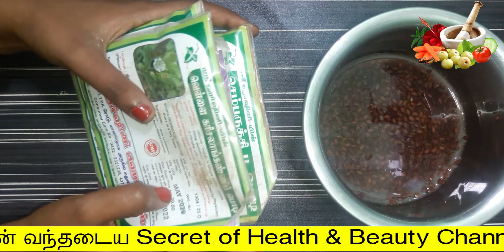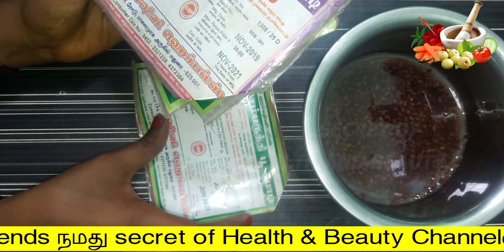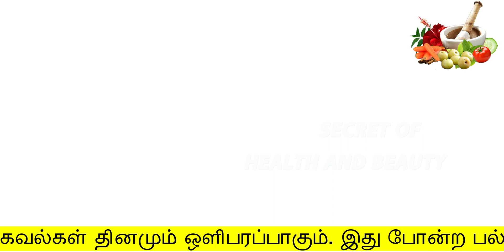1 ரூபாய் ஷாம்பூ போதும் இனி முடி இப்படி வளரும் | mudi valara | hair growth tips in tamil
1 ரூபாய் ஷாம்பூ போதும் இனி முடி இப்படி வளரும்
mudi valara
hair growth tips in tamil
Hello Friends,